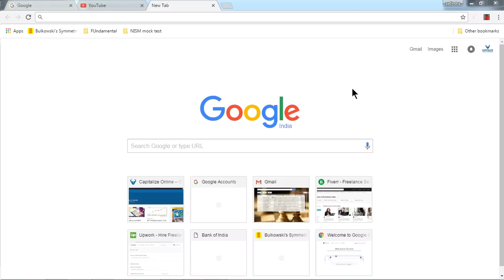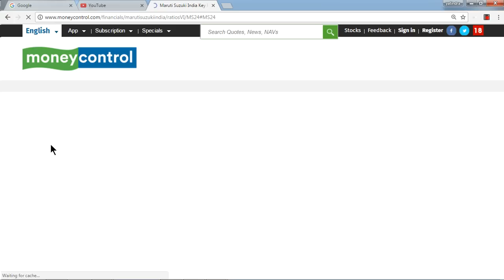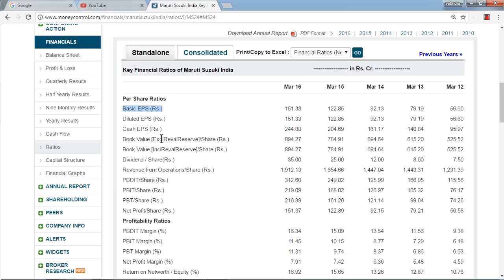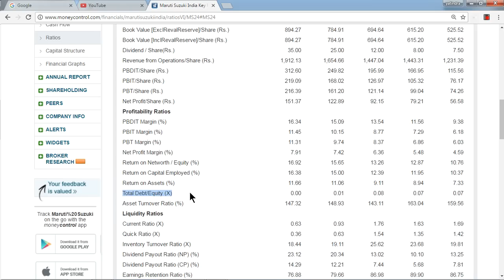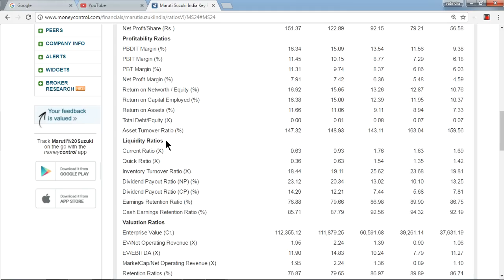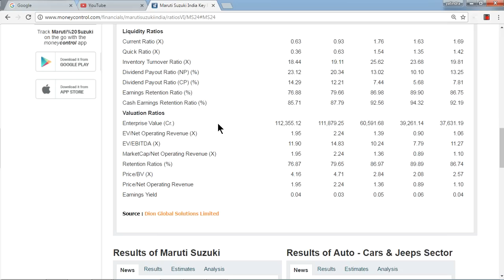MoneyControl -Ratio Analysis (hindi)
Stock Market FREE Course in HINDI: capitalize.online

COOL features OF NEW "" Sharekhan.Com ""watch HERE!!!